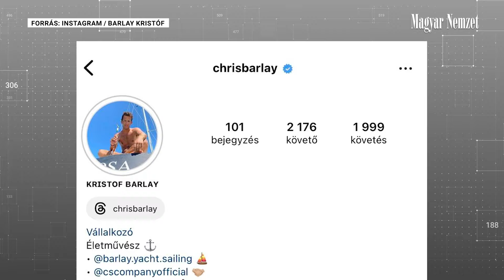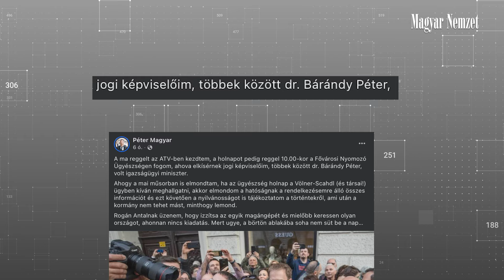Baloldali botrányhősök, jachtozó fiatalok és Márki-Zay Péter - ők állnak Magyar Péter mellett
Magyar Péter magát jobboldalinak tartja, és a közelmúltban tett nyilatkozatai alapján egy új politikai erőt, egy harmadik utat akar kínálni a választóknak, azonban úgy tűnik az új utat régi balos arcok szegélyezik.